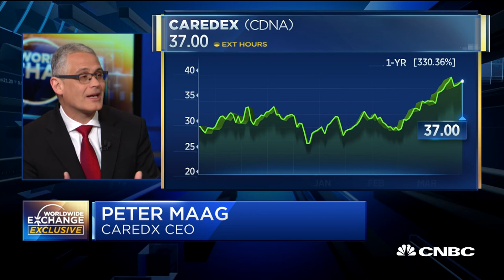CareDX CEO Peter Maag on beating earnings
Peter Maag discusses CareDX's earnings beat and huge stock surge.